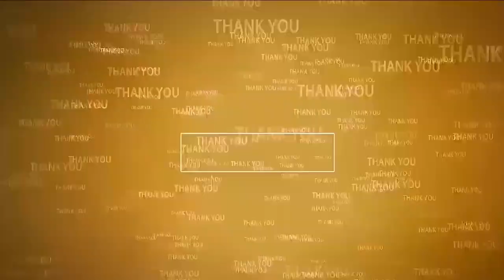వీఎస్‌యూలో ఘ‌నంగా జాతీయ అంత‌రిక్ష దినోత్స‌వం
- వివిధ పోటీల్లో ప్ర‌తిభ‌చూపిన విద్యార్థుల‌కి బ‌హుమ‌తులు ప్ర‌దానం